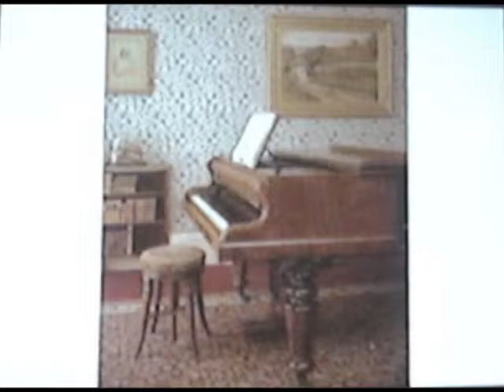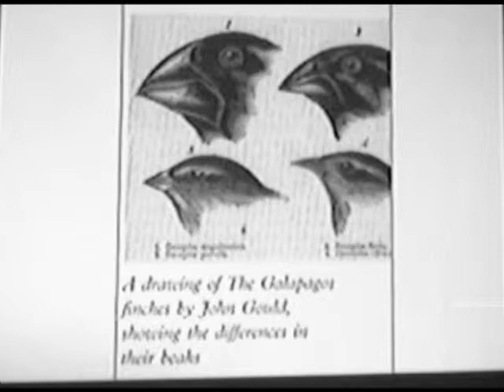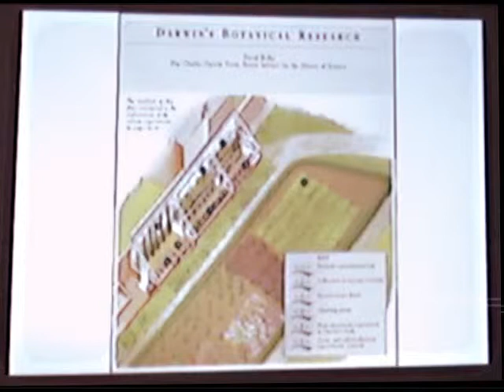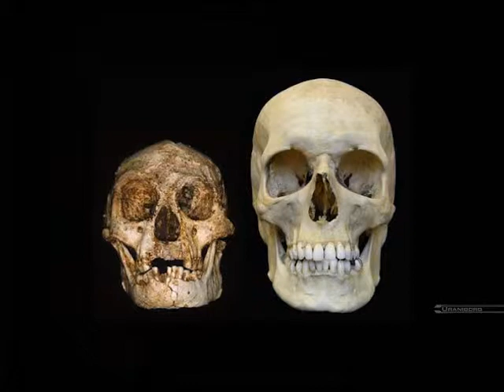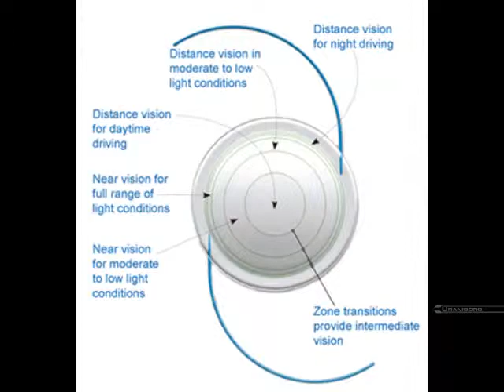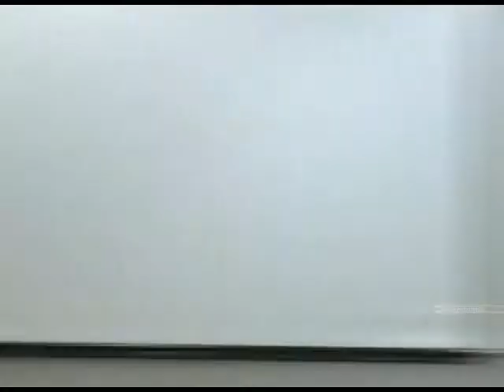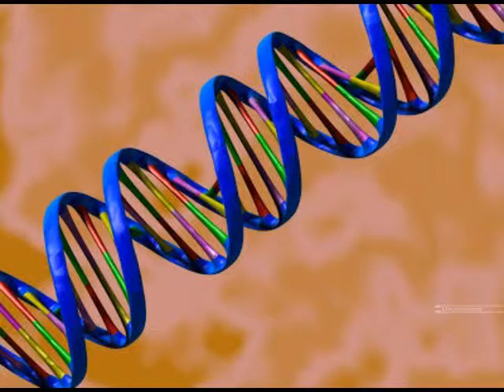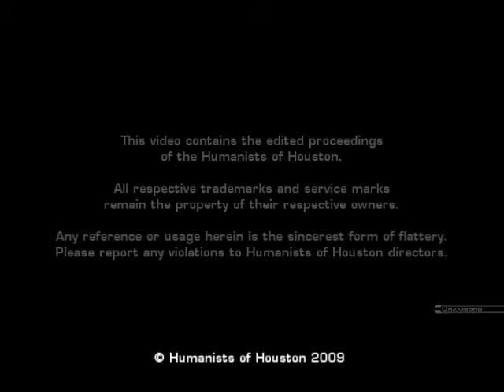Humanists of Houston October 2009 Bob Finch An Introduction to Charles Darwin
Dr. Bob Finch, Emeritus Professor at University of Houston, presents an introduction to the life and work of Charles Darwin to the Humanists of Houston, in October, 2009.  Discussion follows.